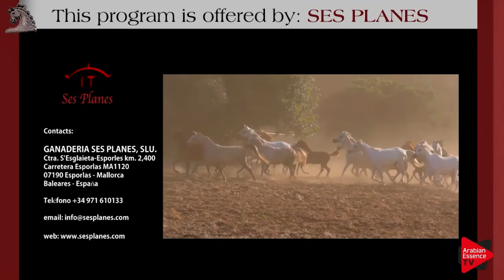Menton 2018 - JCC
Menton Mediterranean and Arab Countries Arabian Horse Championship